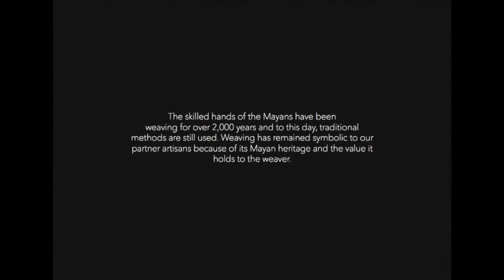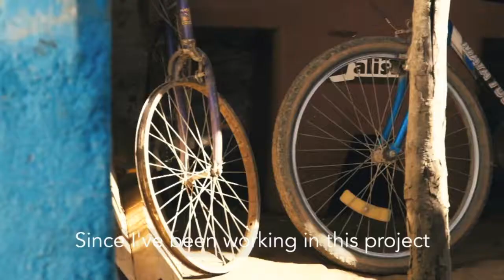Mercado Global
Using only sustainably sourced materials, Mercado Global’s collection is ethically handcrafted by artisans in Guatemala’s rural communities, empowering women to break the cycle of poverty and foster sustainable livelihoods.